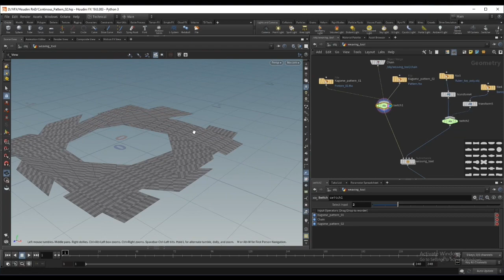Procedural 3D Pattern Weaving Tool | Houdini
I built a 3D weaving tool in houdinifx. It can take any seamless 3D pattern and weave it on a 3D mesh.